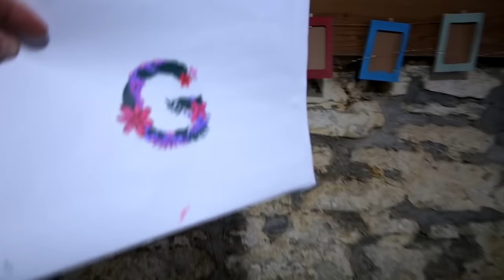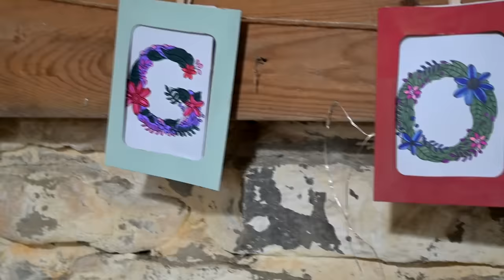Overcoming A Huge Heartbreak!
DaybyDayVlogs
110 North Front Street - A3,
Suite #213
Belleville, Ontario, K8P 0A6
Canada